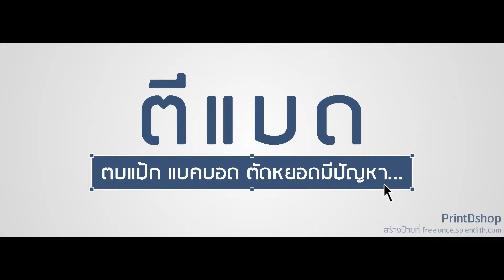P nut+Git vs Mee+March [Full Match]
แง อย่าแกล้งฮอบบิท สิ